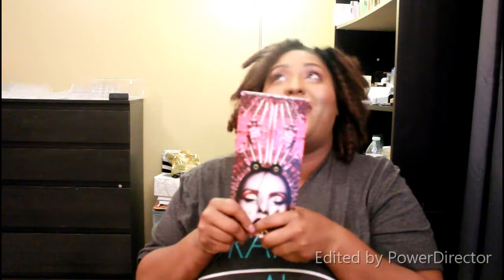SEPHORA VIB SALE SPRING 2019-I BOUGHT MY ENTIRE LOVES LIST!!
That moment you black out and then wake up to an open Ebates app telling you that you have cash back from Sephora. yeah... that was me on the 26th when the Rouge portion of this sale kicked off and damn near every day after. LOL. Let me know what you guy picked up.

Make sure to check these beautiful ladies from our YouTuber Beauty Growth Group over on their channels. There is also a playlist here on my channel with many of their fabulous videos in it!!

Don't forget to use ebates when shopping online. This is how I save money online, get cashback, and get a big fat check every quarter:

If you want to scoop up any glossier, I recommend the Boy Brow and Stretch Concealer: